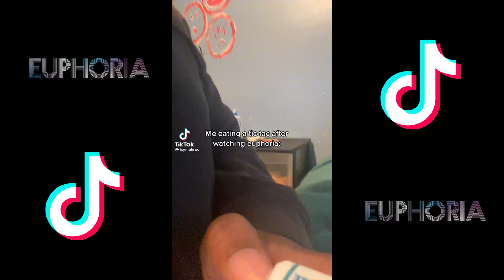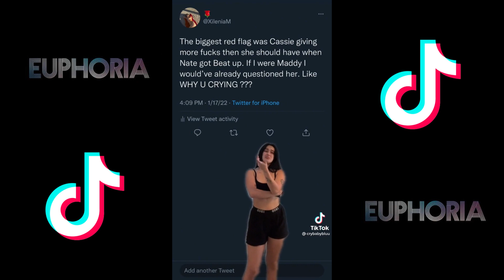Best Euphoria TikToks - Part 1✨ [ tiktok compilation ]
EUPHORIA [ tiktok compilation - season 2 ] ✨🔮💜😈 👿

If you liked the video don’t forget to give it a 👍! Who is your fav character on Euphoria?